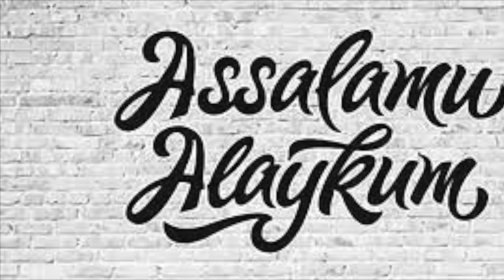SMS YOZGAN KIM? JUDA IBRATLI HIKOYA